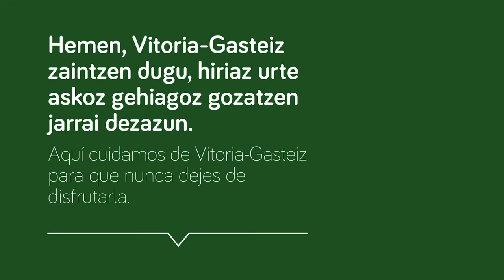Hiriko turismo ostatuek eta Udalak indarrak batu dituzte plastikozko ontzien kontsumoa gutxitzeko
Udalak eta hiriko 38 turismo ostatuk indarrak batu dituzte PET plastikozko ontzien kontsumoa murrizteko, erabiltzen direnak bildu eta birziklatzeko, eta bizi-zikloa bete duten ontziei bizitza berria emateko (tapiz edo ate-zintzilikario gisa). Gaur goizean aurkeztu du Udalak udalerriko ostatuetan (hotelak, hotel-apartamentuak, gazteentzako aterpea eta 4 nekazaritza ostatu) zabaltzekoa den branding eta komunikazio kanpaina; Ihobe, Aclima, Ecoembes eta Amvisak ere hartzen dute parte proiektuan.